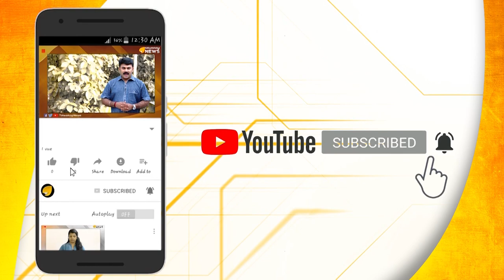കിങ്ങിണി മോന് ഇനിയും മതിയായില്ലേ? ഇന്ന് നഴ്‌സറിയിൽ പോയില്ലേ?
കിങ്ങിണി മോന് ഇനിയും മതിയായില്ലേ? ഇന്ന് നഴ്‌സറിയിൽ പോയില്ലേ? കേന്ദ്രമന്ത്രിമാരെ കേരളത്തിൽ കാലുകുത്തിക്കില്ലെന്ന് കെ മുരളീധരന്‍റെ മണ്ടൻ പ്രസ്താവന..